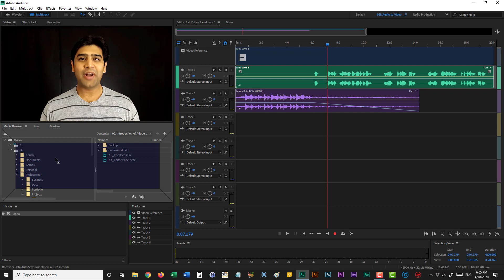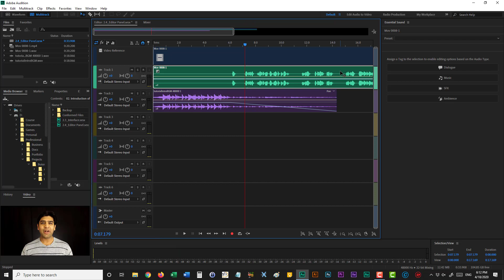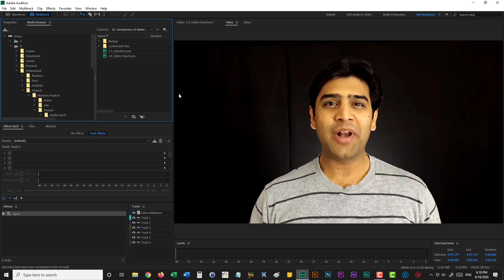Workplace Customization - Introduction of Adobe Audition CC | Audio Editing Tutorial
In this video, I will teach how to customize the workplace in Adobe Audition?